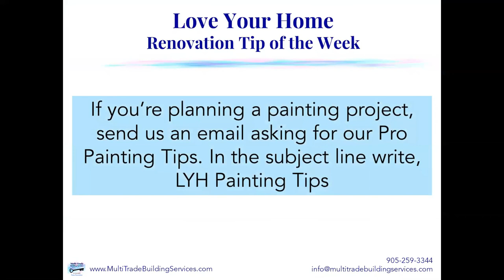Love Your Home: Our Favourite Benjamin Moore Blues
We typically define neutrals as white, off-white, beige, brown or black. But believe it or not, blue is actually a very popular neutral colour. Benjamin Moore has some great blues and in this short video, we share some of our favourites with you.